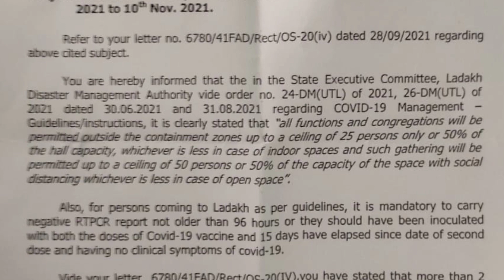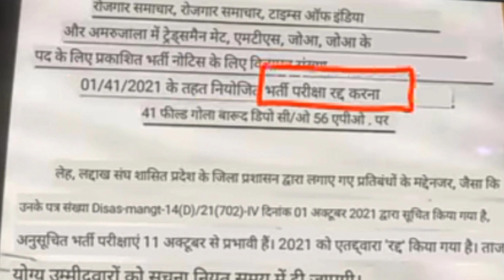41 Fad 2021 Exam Cancel | 41 Fad Physical Cancel | गोला बारूद भर्ती 2021 रद्ध | 41 Fad Cancel News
41 Fad 2021 Exam Cancel | 41 Fad Physical Cancel | गोला बारूद भर्ती 2021 रद्ध | 41 Fad Cancel News

41_fad_admit_card_date
41_fad_exam_date
41_fad_physical_date
41_fad_pmt_pst_centre

41 FAD BHARTI APPLICATION FORM REJECTION LIST | REASON | MEDICAL xu0026 WILLINGNESS CERTIFICATE|LAST DATE

41_fad_form_rejection_list
41_fad_form_reject_reason
41_fad_form_last_date
41_fad_form_documents

41 FAD FORM में DOCUMENTS कौन से ATTACH करने हैं | MEDICAL CERTIFICATE | WILLINGNESS CERTIFICATE

41 fad form documents

41 FAD LOCATION | PHYSICAL xu0026 WRITTEN EXAM PLACE|आने-जाने का खर्चा | GIRLS PHYSICAL |VEHICLE FACILITY

41_fad_location
41_fad_physical_centre
41_fad_written_exam_centre
41_fad_girls_physical
41_fad_route
41_fad_vehicle_facility

41 FAD TRADESMAN BHARTI HEIGHT, CHEST | PHYSICAL | WRITTEN EXAM | SELECTION PROCESS | MEDICAL|MERIT

41_fad_tradesman_bharti_height
41_fad_tradesman_chest
41_fad_tradesman_physical
41_fad_tradesman_written_exam

41 FAD SELECTION PROCESS | PHYSICAL | WRITTEN EXAM | PMT,PST | HEIGHT | TRADESMAN,JOA,MTS,MA,FIREMAN

41_fad_physical
41_fad_written_exam
41_fad_pmt
41_fad_pst
41_fad_height
41_fad_exam_pattern
41_fad_tradesman
41_fad_fireman
41_fad_joa
41_fad_mts
41_fad_material_assistant

41 Fad Medical Certificate kaise banwayen

41_field_ammunition_depot_medical_physical_fitness_certificate
41_fad_56_apo_physical_fitness_certificate_origional_or_photocopy

41 field Ammunition depot 56 apo medical physical fitness certificate
41 field Ammunition depot 56 apo medical physical fitness certificate original or photocopy

ARMY CIVILIAN | 41 FIELD AMMUNITION DEPOT 56 APO FORM कैसे भरें | MEDICAL xu0026 WILLINGNESS CERTIFICATE

41_field_ammunition_depot_56_apo
41_field_ammunition_depot_56_apo_form_kaise_bhren
41_fad_56_apo_form_kaise_bharen
41_fad_56_apo_medical_certificate
41_fad_56_apo_willingness_certificate
medical_certificate
willingness_certificate
form_process

41 field Ammunition depot 56 apo
41 field Ammunition depot 56 apo form kaise bharen
41 field Ammunition depot 56 apo form
41 field Ammunition depot 56 apo medical certificate
41 field Ammunition depot 56 apo willingness certificate
Form process
Medical certificate
Willingness certificate
41 fad 56 apo
41 fad 56 apo form kaise bharen
41 fad 56 apo form
41 fad 56 apo medical certificate
41 fad 56 apo willingness certificate

ARMY 458 GROUP-C NEW BHARTI | 41 Field Ammunition Depot 56 APO | TRADESMAN, LDC, MA,JOA, FIREMAN,MTS

fireman_new_bharti
fad_joa
fad_joa_new_bharti